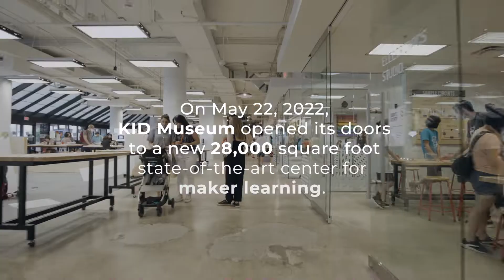KID Museum Bethesda Metro Center Grand Opening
It’s been an amazing few weeks since we opened our new flagship space at 3 Bethesda Metro Center. If you missed the grand opening event — or if you just want to relive the fun — check out our hot-off-the-presses sizzle reel, above.

This major milestone was only possible because of our community of supporters, and we are incredibly grateful to each and every one of you. With each person or organization that supported us along the way, we grew exponentially, and our original concept grew richer, fuller, and more ambitious. We are proud that with the opening of our new space, we will be offering meaningful, hands-on learning experiences to over 100,000 people each year.

Thank you all for believing in our work and helping to make this happen.